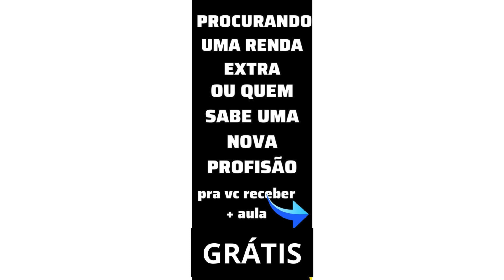PINTE COM OS DEDOS :# COMO FAZER A CASA DO SÍTIO aula grátis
Título do Vídeo: Como Pintar com os Dedos e Ganhar +10 Mil por Mês do Zero!

Descrição do Vídeo:

Você é um amante da arte de pintar com os dedos? Então este vídeo é para você! Neste tutorial, eu, um entusiasta apaixonado por essa forma única de expressão artística, vou te ensinar como pintar paisagens deslumbrantes usando apenas seus dedos, além de te mostrar como isso pode se tornar uma fonte de renda lucrativa, começando do absoluto zero.

Aprenda comigo como dar profundidade às suas criações, posicionando as luzes de forma estratégica e adicionando sombras para conferir mais originalidade e realismo às suas obras de arte. Descubra quais materiais utilizar e como adquiri-los, especialmente se você está começando neste fascinante mundo da pintura.

Com meu método passo a passo, garanto que em apenas 7 dias ou menos você estará dominando as técnicas necessárias para se tornar um artista de sucesso. E o melhor de tudo, você será capaz de produzir quadros deslumbrantes e originais com um investimento mínimo em materiais!

Durante este vídeo, vou compartilhar todas as ferramentas e técnicas essenciais que você precisa saber, e você ficará surpreso com os resultados que poderá alcançar. Venha descobrir como é possível criar obras de arte incríveis com tão pouco!
Este curso de pintura com os dedos é oferecido gratuitamente, 100% online, e vai te ensinar técnicas valiosas para criar belos quadros. Esta jornada de pintura pode mudar sua vida, seja como uma renda extra ou até mesmo uma nova profissão, e o melhor é que você pode fazer isso a qualquer hora!

Não perca esta oportunidade incrível de aprender algo novo e transformar sua vida através da arte. Assista ao vídeo agora e descubra o poder dos dedos na criação de quadros espetaculares!